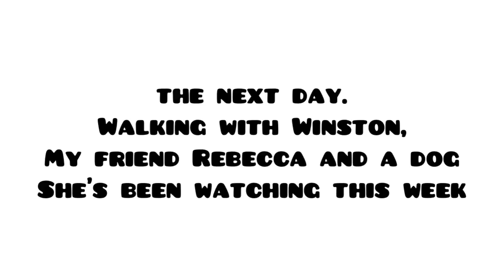Walking In Downtown LO // Vlog + Starbucks +Puppicinos for the Pups 🐶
Two days in a row, walked Winston in lake Oswego and went to Starbucks twice, forgetting that I went the day before. Whoops.

The second day, Rebecca and the dog she’s dog sitting cane over and it was a good midday walk after Starbucks treats!

I use InShot to edit my videos!